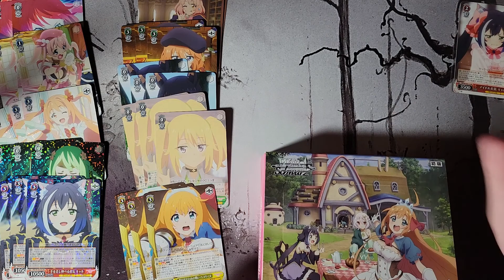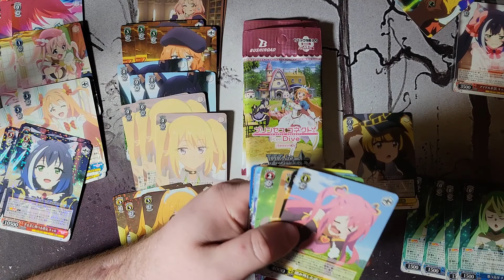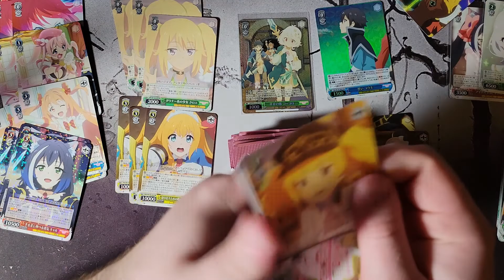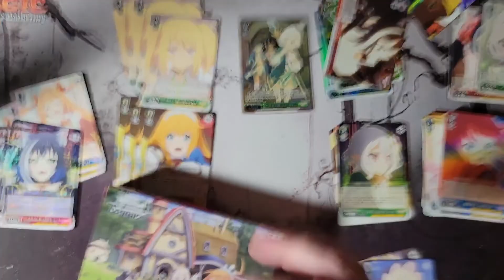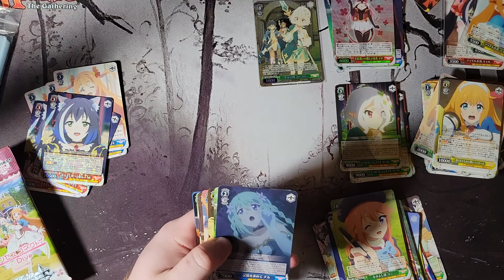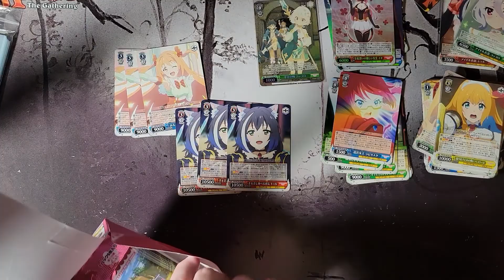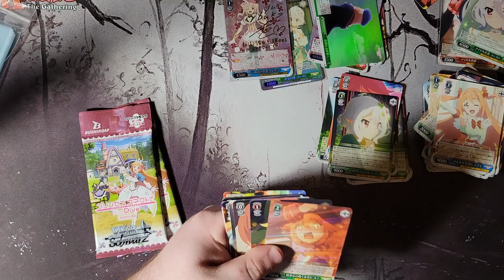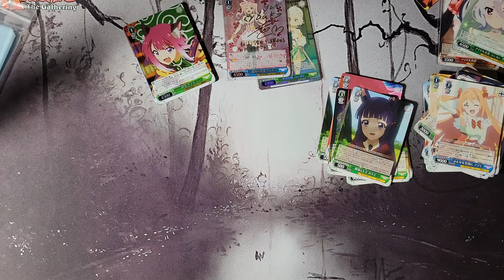Weiss Schwarz Princess Connect vol 2 search for the missing rrs bonus boxes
for your sealed product needs.